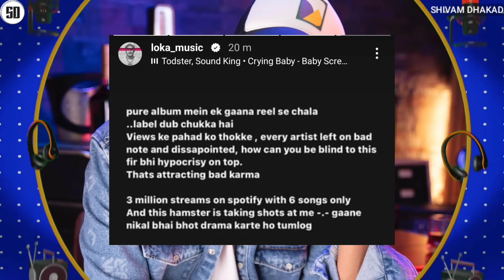KARMA SHOTS ON LOKA STORY - KARMA VS LOKA | ROHAN REPLY ON EMIWAY VS AFAIK | SHUBH REPLY TO KANGNA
News Credit :-